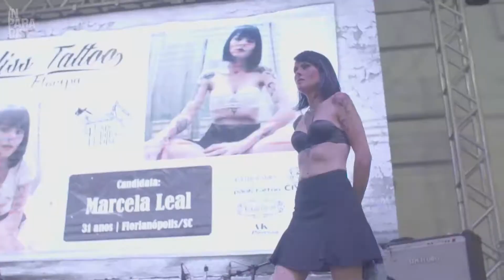EXPO TATTOO FLORIPA 2017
Baixe nosso App
Confira um pouco do que rolou na EXPO TATTOO FLORIPA 2017!

Fomos conferir um pouco da EXPO TATTOO 2017 e nossa Paradise Repórter (e agora MISS TATTOO FLORIPA 2017) Taís Fava além de participar do concurso nos mostra um pouquinho do que rolou por lá!

Considerada umas das mais antigas expressões culturais da história, a tatuagem vem, cada vez mais, ganhando novos adeptos e depertando a paixão em milhares de pessoas ao redor do mundo. Assim, a Expo tattoo Floripa chegou à sua IV edição, focada na arte corporal por meio de tatuagem e piercing.

Imagine três dias reunindo, em um único lugar, os melhores tatuadores, apresentações culturais, exposições, show de bandas, desfiles de moda, concurso MISS TATTOO FLORIPA 2017, espaço Kids, food trucks, suspensão corporal, workshop! Essa é a EXPO TATTO FLORIPA.

O evento aconteceu nos dias 18, 19 e 20 de agosto, no Centrosul, em Florianópolis.